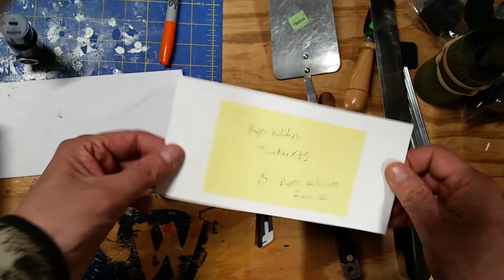Trucker x85 xMas Card - Mail Call Monday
Thank you Trucker x85 for the Christmas  Card !